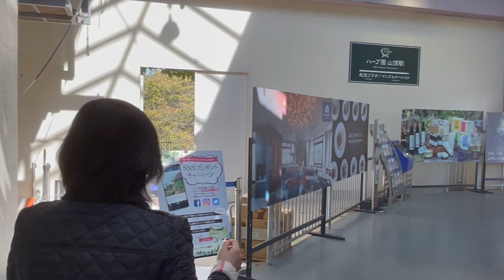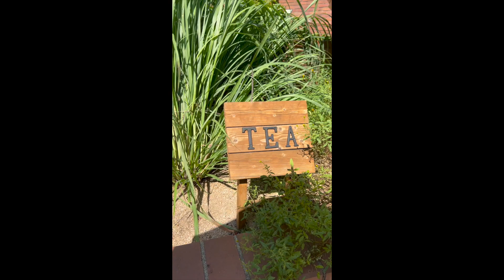Japan Travel : Beautiful " Kobe Nunobiki Herb Gardens & Ropeway in Kobe, Japan"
"12 spacious gardens for year-round beauty"

Kobe Nunobiki Herb Gardens are Japan’s largest herb gardens with around 75,000 herbs and flowers of about 200 kinds blooming throughout the year. There are 12 extensive garden areas where visitors are welcomed by seasonal herbs and flowers arranged according to different themes. The picturesque paths follow the flowerbeds resting on the side of the hill,
overflowing with the color and fragrance of that particular season.

Enter a comma after each tagLocated in Kobe, Japan